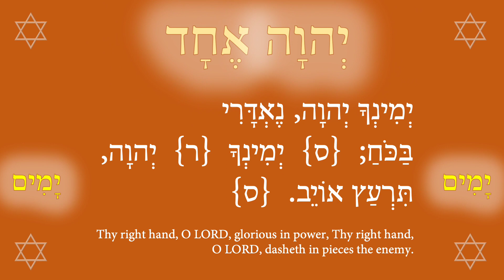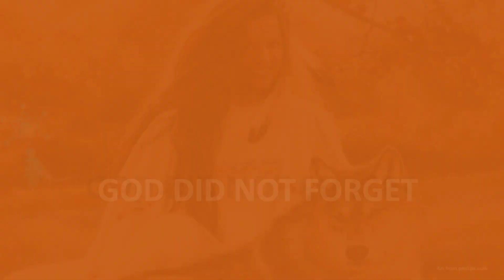This Thanksgiving, we remember the Wampanoag People 7